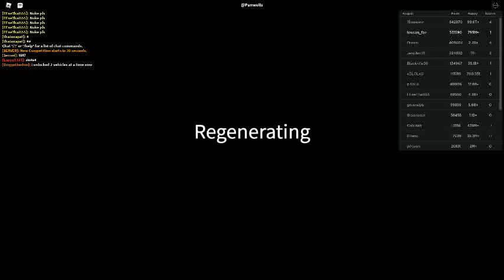Russia Car Crash Compilation 16345